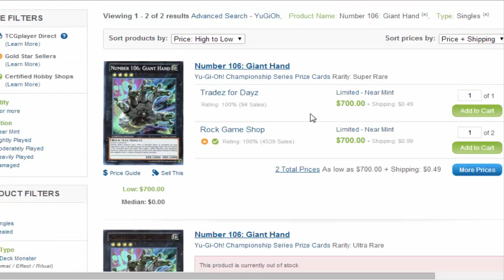DN Duel Commentary Episode 37: Satellarknight Mirror Match {feat. Stonzy}